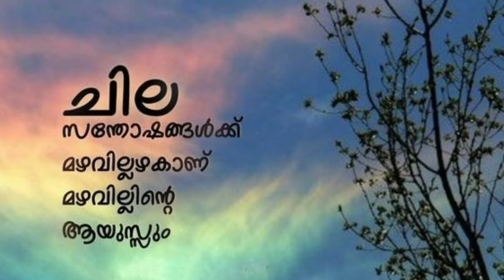My first vlog no 001||എന്റെ വീട്ടിൽ നിന്നും ഇക്കാന്റെ വീട്ടിലേക്കുള്ള യാത്ര..............